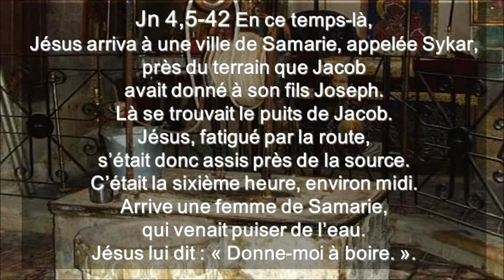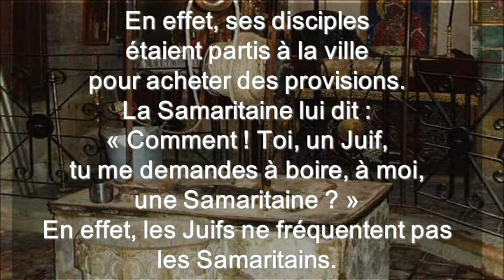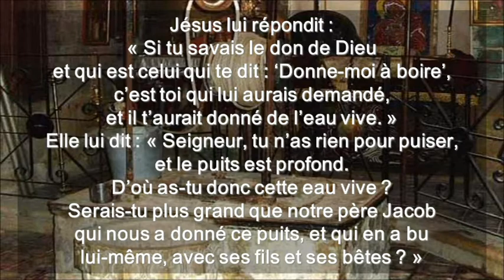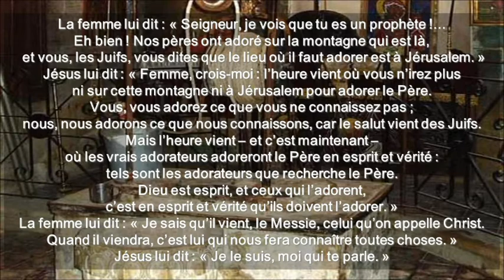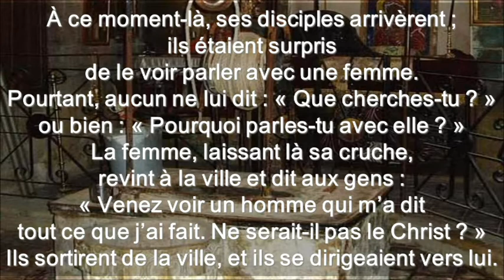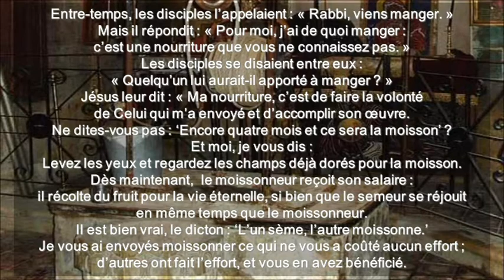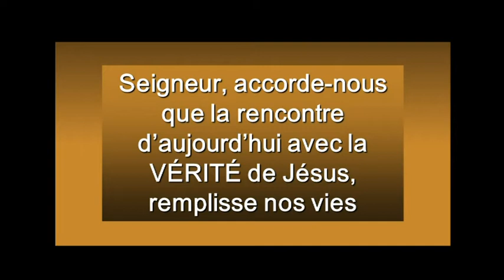Dimanche 3 Carême Cycle A ( Français )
Dimanche 3 Carême Cycle A